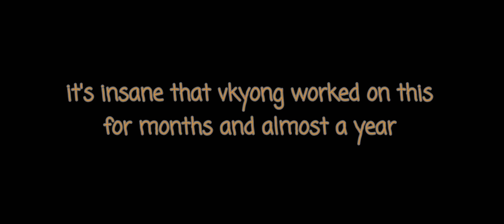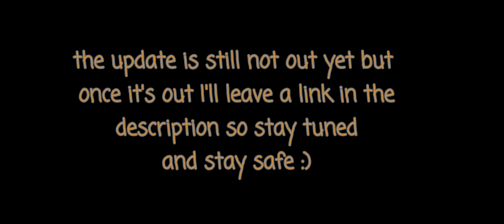TF2 Mobile 2.5.2 Discussion update EVERYTHING NEW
Really big and I mean it this is THE best update in the past months really appreciate vkyong for still developing this game
i love TF2 and i love TF2 Mobile

I would like to congratulate everyone who still cares about this game this community and game is the reason why I am making videos and I am looking forward to future updates have a nice day :)